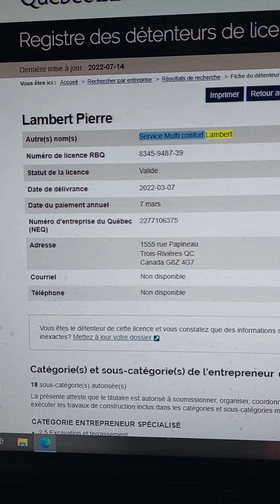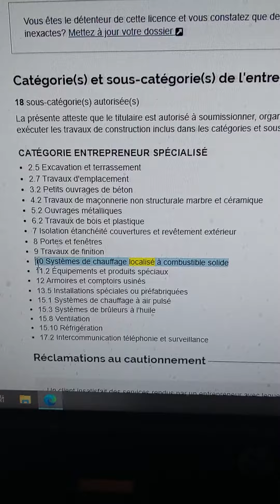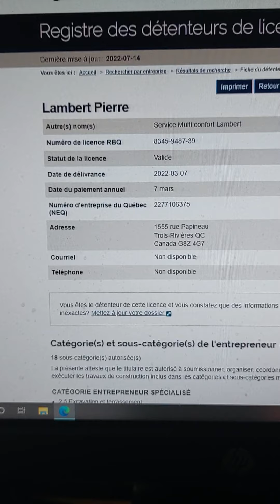Pierre Lambert Service Multi Confort Lambert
Climatisation et Chauffage